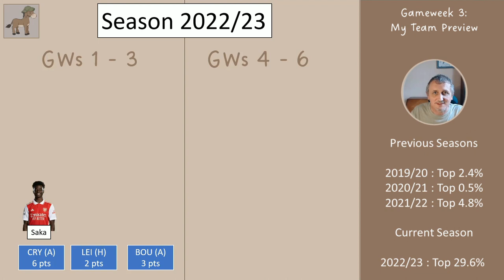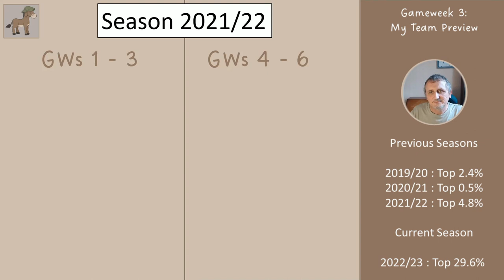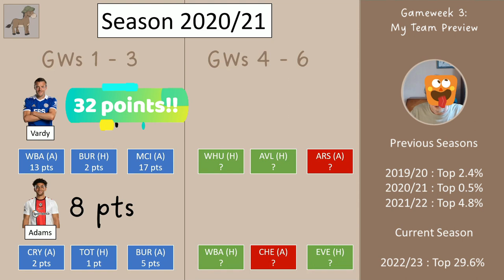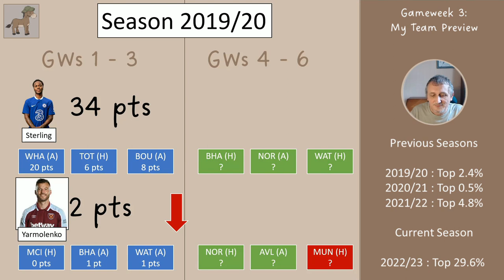FPL Gameweek 4 - Avoid This Trap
Avoid the trap of chasing points that have already gone. Each year we see managers dumping good players who are under-performing to switch to the new, shiny toy .. but it is not always worth it.

In this video I consider Saka (who I own) and whether I should use a transfer on getting rid of him for Leeds' Rodrigo who is doing extremely well at the moment.